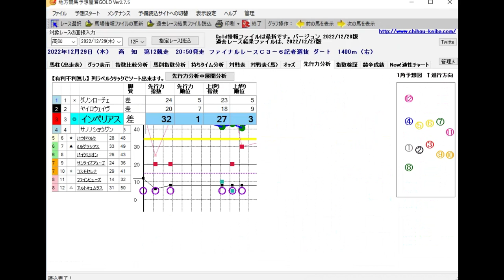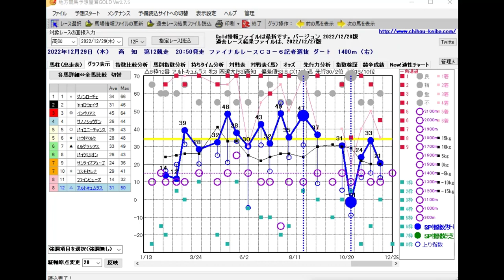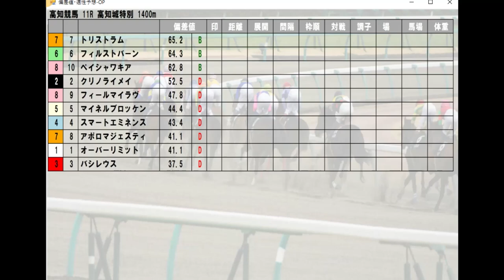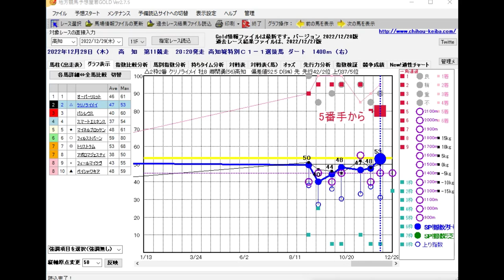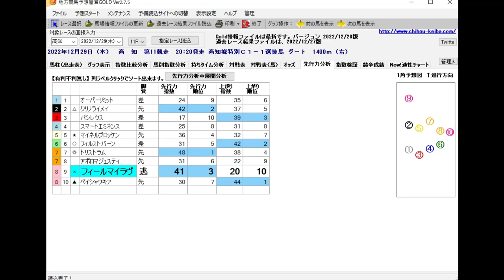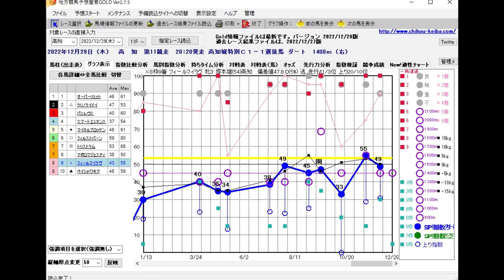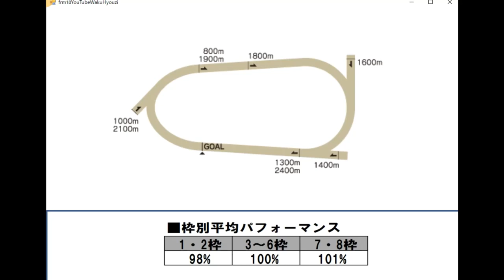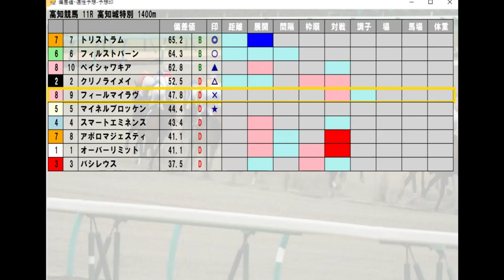高知競馬【ファイナルレース】12/29(木) 12R《地方競馬 指数グラフ・予想・攻略》11R高知城特別